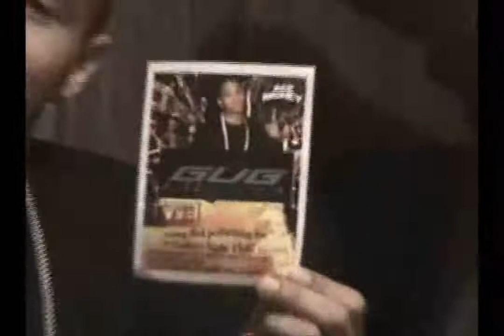GuG Tv Vol 6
GuG Tv. is back and volume 6 will give you a day in the life of GuG in the studio. Volume 6 will show GuG making the GuG mixtape volume 2 and introduce other members in the GuG camp so sit back and enjoy and get ready for volume 7 which will be another live performance stay tuned.